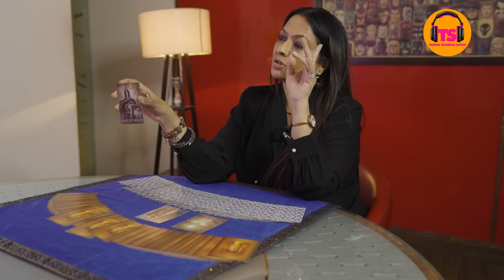Unveiling the Mysteries of Past Lives: Reincarnation, Rebirth Possible or NOT🤔| Podcast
TO GET FEATURED ON @tarunsharmashow

You can follow Dr. Geetanjali Saxena on her below-given handles to keep getting tips and advice

Episode: Unveiling the Mysteries of Past Lives: Reincarnation, Rebirth Possible or NOT🤔| Podcast

Tarun Sharma Show main aapka swagat hai! Join us as we explore whether our current fears and phobias are rooted in past life experiences. Can past life traumas manifest in our present lives? How do astrology and black magic play a role in our soul's journey? All these questions and more are answered in this riveting episode!

CHAPTERS:
0:00: Introduction
0:44: Discussion on Tarot and Past Life with Dr. Geetanjali Saxena
3:54: Choosing a Good Past-Life Regression Therapist
4:52: How to Choose a Good Tarot Card Reader
9:41: Overcoming Fear of Falling
10:03: Understanding the Conscious Mind
11:15: What is non-age regression?
12:14: Function of Conscious and Subconscious Mind
13:18: No Need for Past Life
13:54: Solutions for Difficult Problems
14:25: Solutions from Current Life
15:02: Why Not Do Past Life Regression?
16:01: Importance of Deep Study
18:15: Disadvantages of Changing Names
19:55: Praises for Your Father
23:30: Past Life Regression of Shivam
26:40: Past Life Regression
28:40: White Light Staircase Meditation
30:25: Rat at Zero and Deep Down into Your Subconscious Mind
32:45, Year 2021
34:55: Visualize a Complete Image of Lord Shiva in Your Mind
41:35: What Do You Do Next?
42:51: Being the Body of This Sanyasi
44:00: Being the Priest Inside This Cave
46:54: The Second Saint
48:48: The Blessing of Lord Shiva
51:10: Are You New?
53:14:  Life Ends
55:34: Burn Them, Cremate
56:39: I Am Shivam
57:22: Get in Touch with Me
57:25: Outro

Like this video, drop a comment, and do share it if you enjoyed it!
Watch previous episodes with: 👍